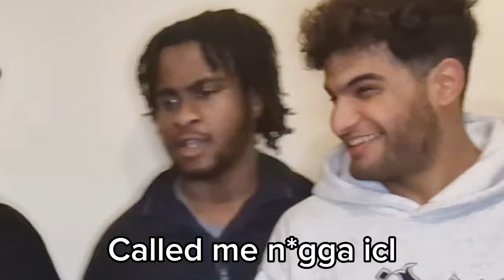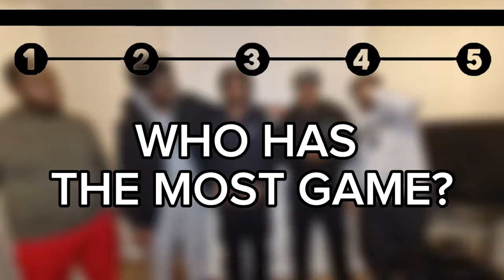SAVAGELY RATING OURSELVES?!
Friendships are sacred. But sometimes the truth needs to come out in order to grow as a unit. If you're still reading this, basically the South Side are once again testing their loyalty and comrady as these questions may tear them apart in ' SAVAGELY RATING OURSELVES?!'

South Side! We post at least two videos a week and shorts everyday to try and produce the most authentic and entertaining content possible! We post challenges, story time, skits, pranks and just all round pure, funny entertainment videos, so sit back, get comfortable, enjoy the ride and tune in every time we post.

Join J.A.Y, BR4DZ , DC.Dende, ACE and FATBOI SAMI as apart of the South Side Community.